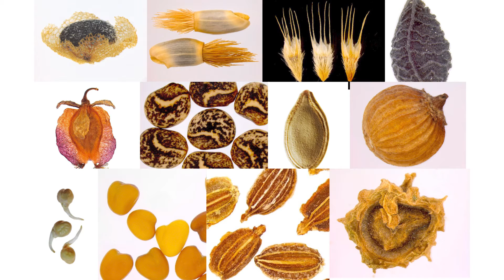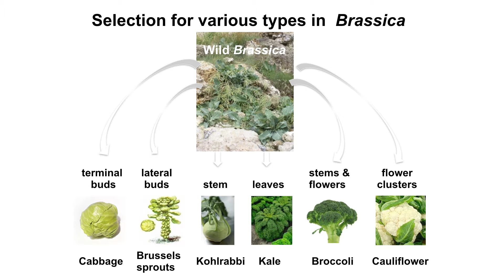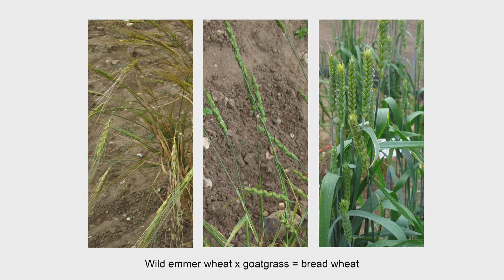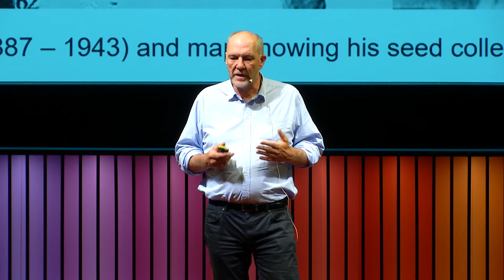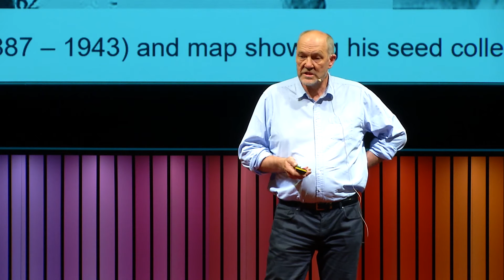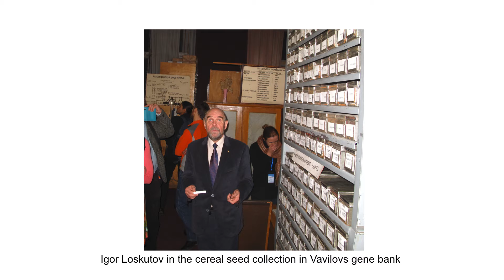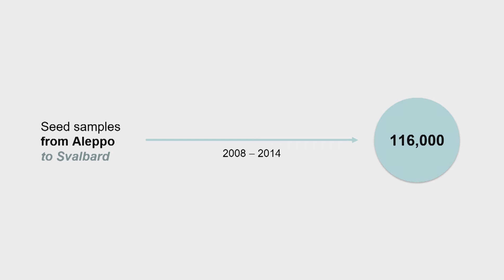What is biodiversity and why does it matter to us? | Åsmund Asdal | TEDxVerona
With a still growing population, climate change and new plant diseases, we need crop plant varieties that can secure future food supplies — we need to hold on to what we already have, before it’s gone. Åsmund Asdal (born 1957) is a Norwegian biologist and agronomist employed at Nordic Genetic Resource Center (NordGen) as Svalbard Global Seed Vault(SGSV) Coordinator. He facilitates seed deposits in the SGSV from the international community of gene banks and research institutes holding seed collections of plant genetic resources, and is responsible for information and media visits to the Seed Vault. From 2001 to 2015 he managed the Norwegian national program for plant genetic resources at the Norwegian Genetic Resource Centre. He has also conducted research for the Norwegian Institute for Agricultural and Environmental Research (Bioforsk), the Norwegian Genetic Resources Centre and the Norwegian Crop Research Institute. Publications include Fra forsøksgården på Landvik til Norsk institutt for Planteforskning:Planteforsk Landvik 50 år (2000) and Kompostkvalitet - dokumentasjon og anbefalinger: rapport fra prosjektet Utvikling av kompostprodukter (2002). This talk was given at a TEDx event using the TED conference format but independently organized by a local community.